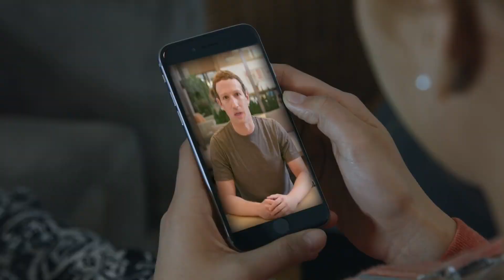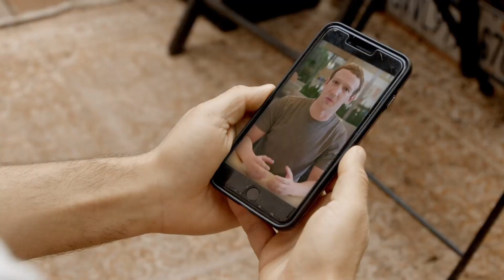Mark Zuckerberg announces the end of Facebook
Warning this is not real, it's a joke. You have been warned.